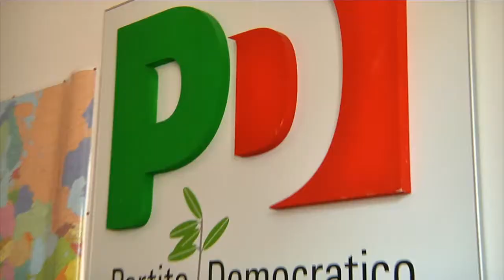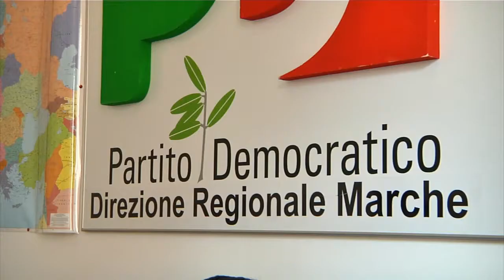PD Marche: presentata la squadra di Comi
Il neo segretario del Pd Marche Francesco Comi ha presentato la segreteria del partito: 7 membri sotto i 40 anni e 5 donne su 12. Tra le priorità del partito quella di organizzarsi in vista delle elezioni comunali che riguardano 171 comuni. Gianluca Fioretti sfidante di Comi alle primarie, ricoprirà il ruolo di vice segretario con delega all'ambiente e politiche energetiche...
L'incontro con il presidente Spacca ha detto Comi non ha riguardato il rimpasto di giunta ma si è parlato di obiettivi programmatici.